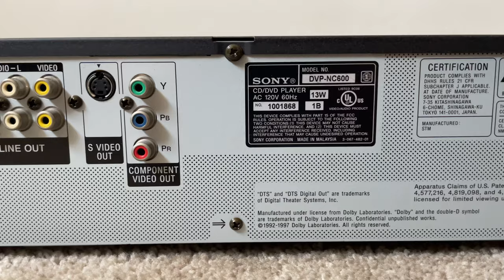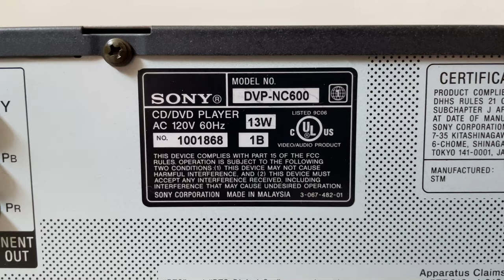Sony DVP-NC600 5 DVD Compact Disc CD Player Changer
Sony DVP NC600 5 DVD Compact Disc CD Carousel Player Changer Black Color

Specs:
Form Factor tabletop
Type DVD player
Media Type CD, CD-R, CD-RW, DVD, Video CD
Media Format NTSC, PAL
Picture Modes letterbox, normal, pan and scan, widescreen
Video D/A Converter 10bit / 27MHz
DVD Repeat Modes A-B repeat, all, chapter, program, random, title
Audio D/A Converter 24bit / 96kHz
Media Load Type tray
Sound Output Mode stereo
Digital Audio Format DTS digital output, Dolby Digital output
Frequency Response 2 Hz
Signal-To-Noise Ratio 115 dB
Dynamic Range 103 dB
Digital Output Sample Rate 48KHz, 96KHz